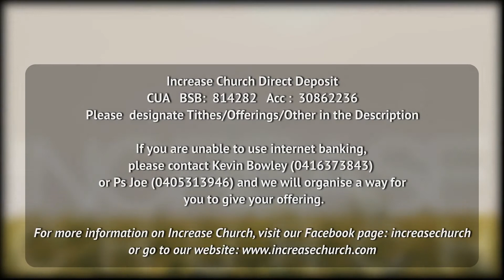Increase Church 10 October 2021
Increase Church, Sunday 10 October, 2021

Worship led by Rebekah Haack

Licence No. CCL 248048

Anything is Possible -  Written by :  Dante Bowe
King of Glory - Written by : Todd Dulaney

Welcome :  Ps. Joe Riddington

Tithes :   Ps. Joe Riddington

Sermon :   Ps. Stuart Haack